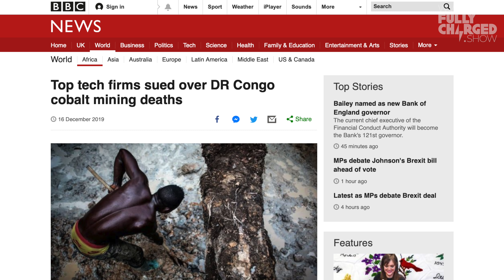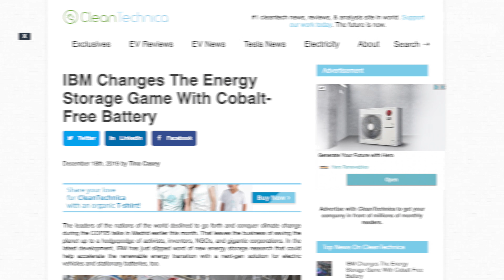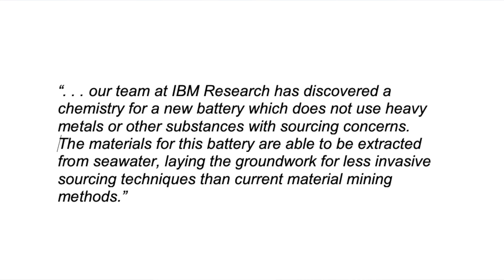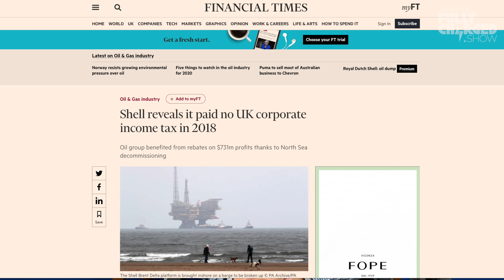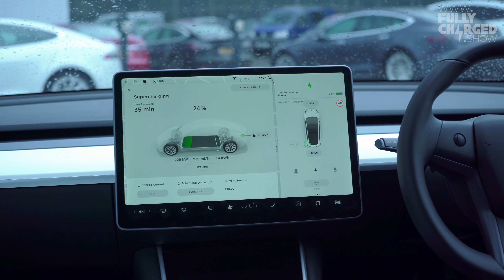Fully Charged Christmas Unspecial - Tesla 250kW SUPERCHARGERS - News - end of year Boo Boo update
A short stumble through some news, a shed load of apologies, and first time using the new Tesla Superchargers V3, delivering 250 kilowatts of electricity into a Tesla Model 3.